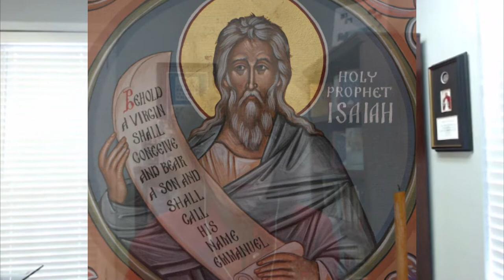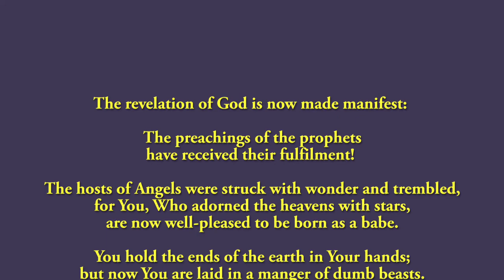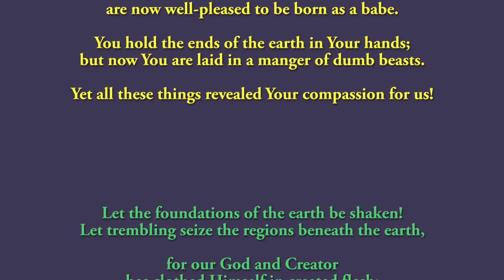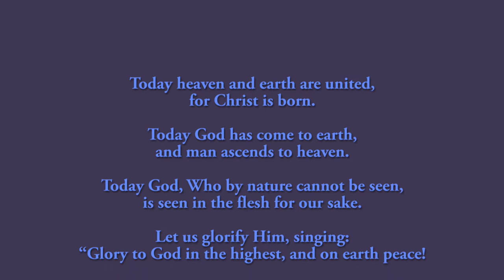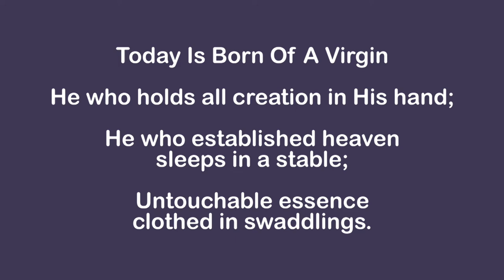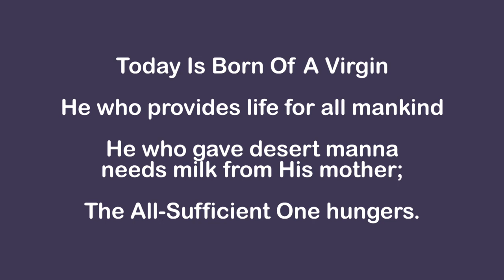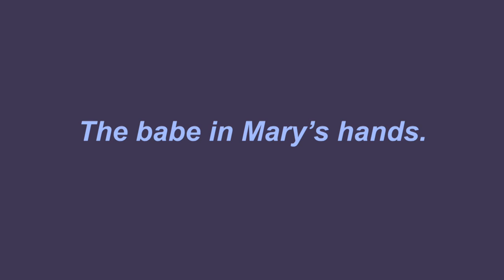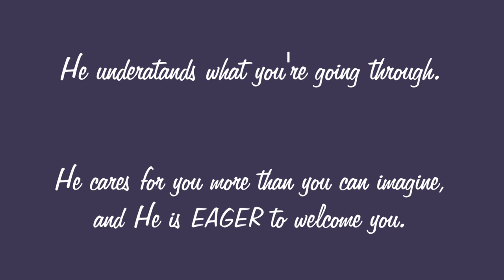The Story of Christmas | Dr. Jennifer Roback Morse narrates the Incarnation on The Dr J Show ep. 14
Merry Christmas from the Ruth Institute! Content this week is sourced from the original Christmas narrative that continues to bring hope to the world. Blessings to you and yours this holiday season.